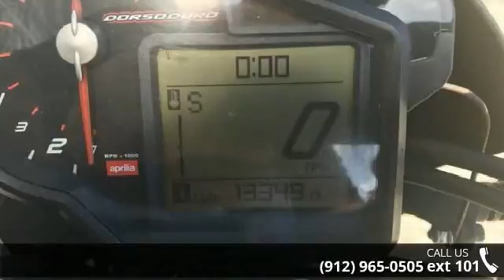2009 Aprilia DORSODURO - Southeast Motorcycle - Savannah...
Great Bike, Ready to Ride!